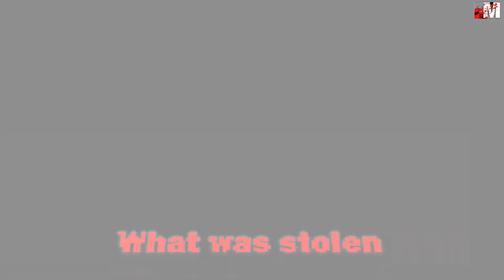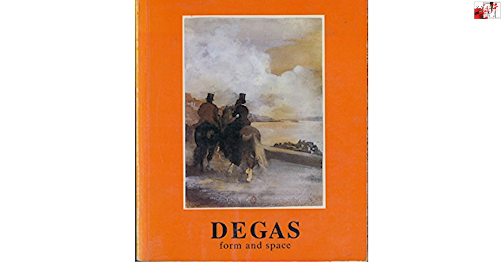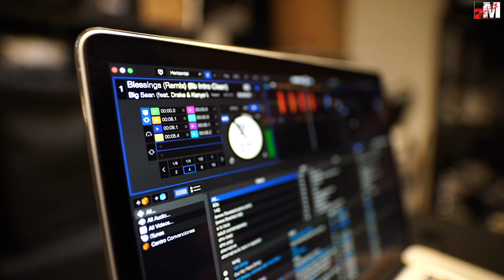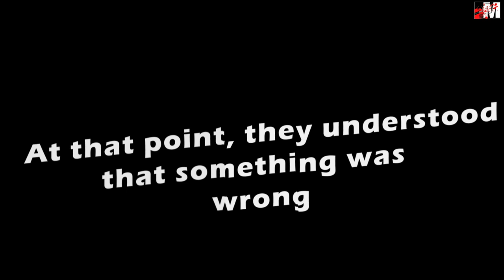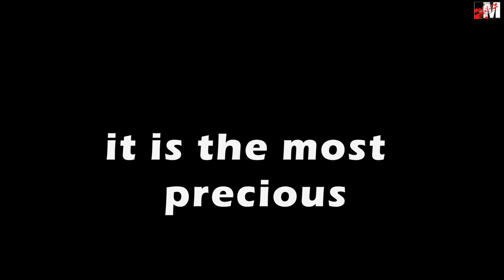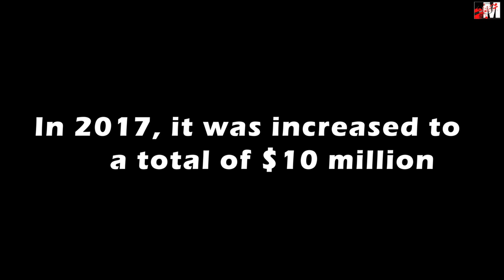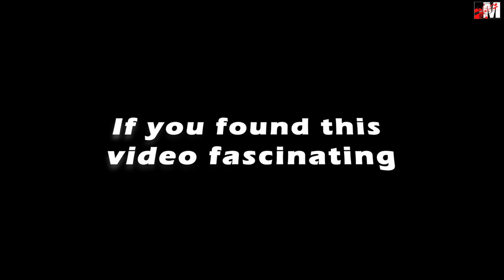When Over Half A Billion Dollars' Worth Of Art Vanished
When Over Half A Billion Dollars' Worth Of Art Vanished | Murcrimest

The Isabella Stewart Gardner Museum in Boston was burglarized in the early morning hours of March 18, 1990, resulting in the loss of several exquisite and expensive items of art. Guards let in two individuals acting as police officers who were responding to a disturbance report. Once inside, the imposters tied the guards up and proceeded to rob the museum over the course of the next hour. The investigation has not led to any arrests, and the stolen artwork has not been returned. The case is still open. The pieces that were taken are estimated to be worth hundreds of millions of dollars by both the FBI and art dealers. The museum is offering a reward of ten million dollars for information that leads to the recovery of the artwork, which is the greatest bounty that a private organization has ever given.